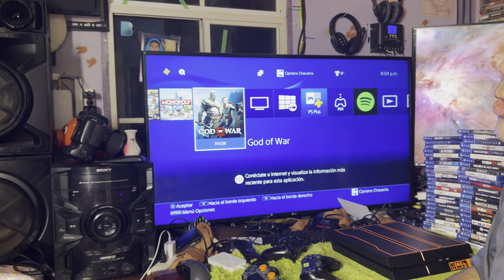PS4 / Se puede jugar un Disco en PS4 sin internet ?